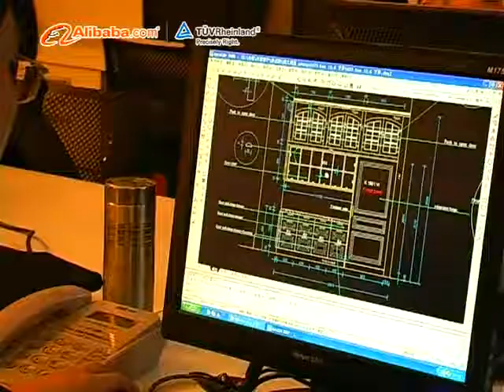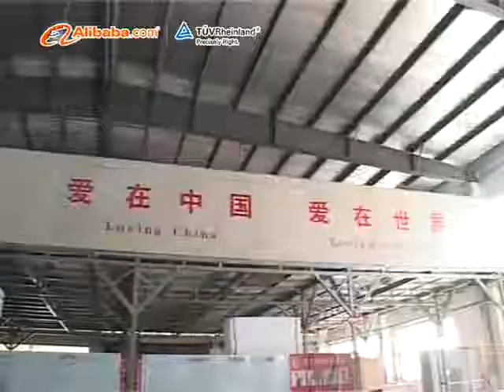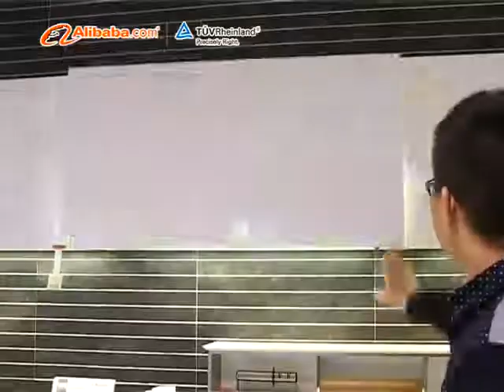WELBOM VEDIO ON ALIBABA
Welbom is a 19 years' manufacturer of top quality kitchen cabinet, wardrobe and vanities etc, located in Hangzhou, Zhejiang province.
With 16000 ㎡ production basement and over 200 workers, we have a big capability to provide you a cabinet for both project and custom house use.
Love kitchen, love home, love Welbom.
We are here, waiting for you!